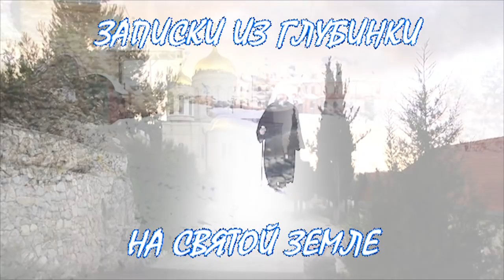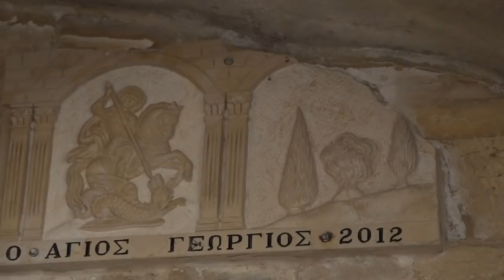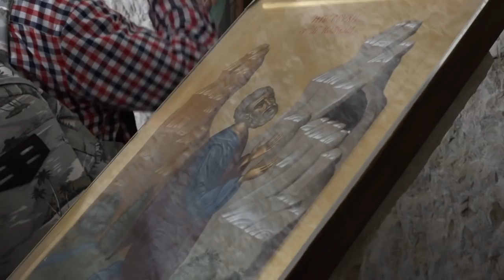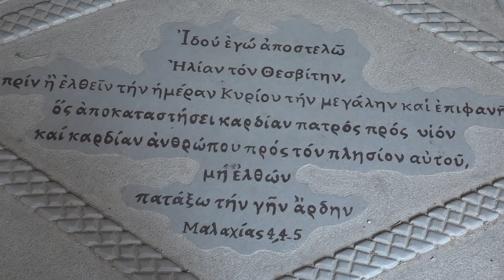ЗАПИСКИ ИЗ ГЛУБИНКИ НА СВЯТОЙ ЗЕМЛЕ 3 (МАРТ 2019)